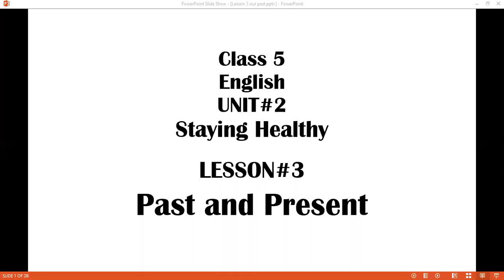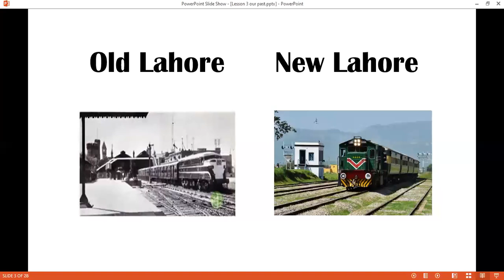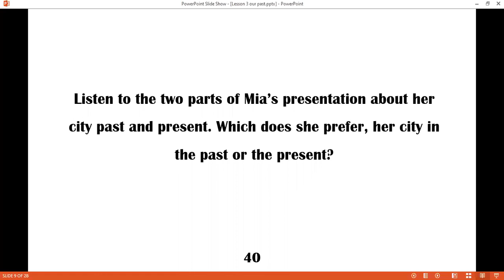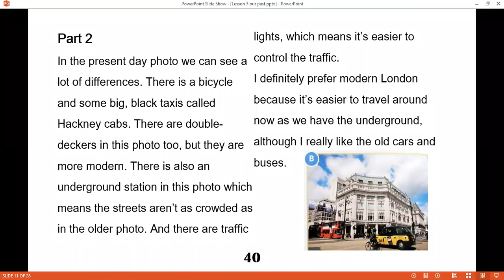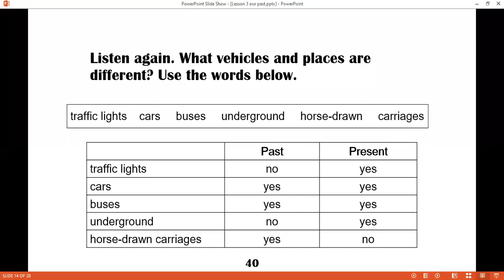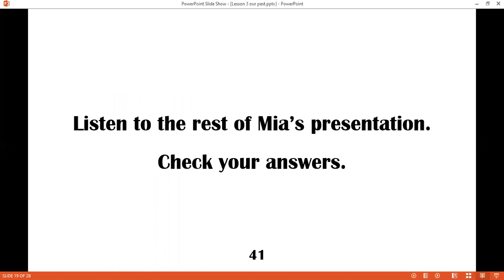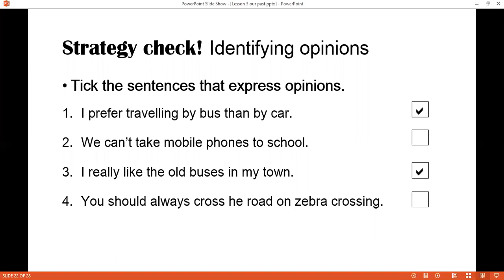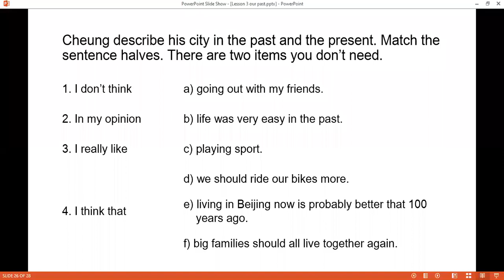class 5 Subject : English[17-july-2020]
Class :5
Date: 17th July 2020
Subject : English
Unit-3- Where We Live
Lesson-3- Past and present
Page: 40-41